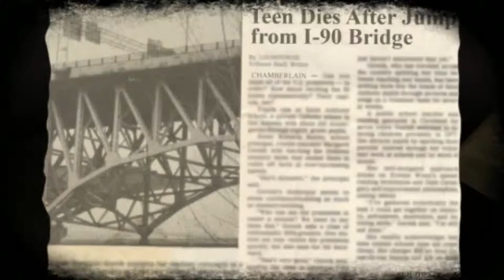|Lea| Indie Horror Game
Hi everyone, I really hope you enjoyed this video. Please check out my social accounts for updates and live streams. I love you all